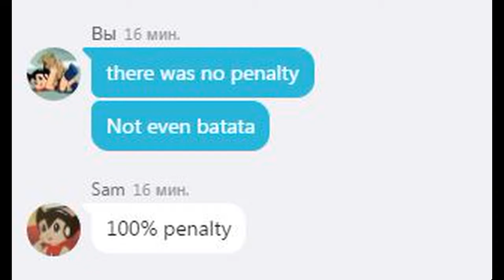kouki vs. kouki